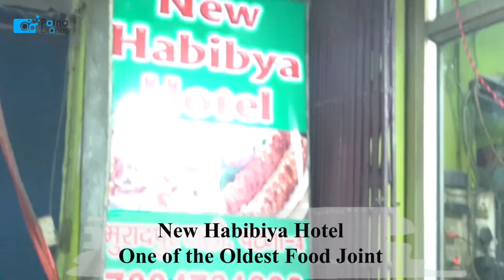Craving Pataniya | FT : Members Patna Food Bloggers Community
Patna Food Bloggers Community, an initiative by PATNADIARIES , explores The delicacies of Sabzibag, Patna During